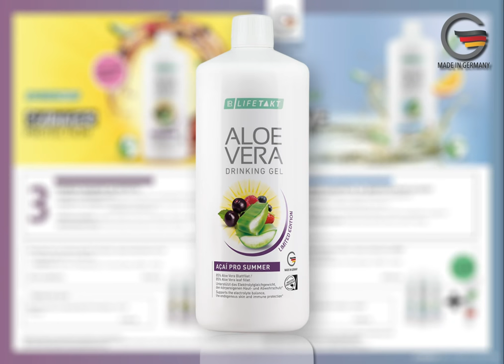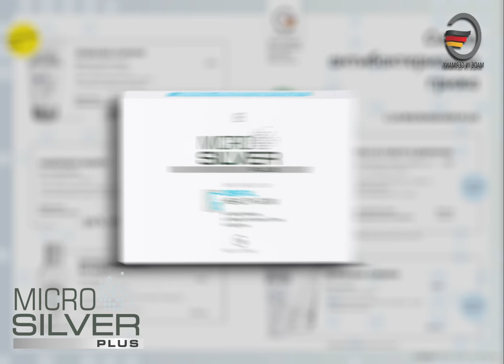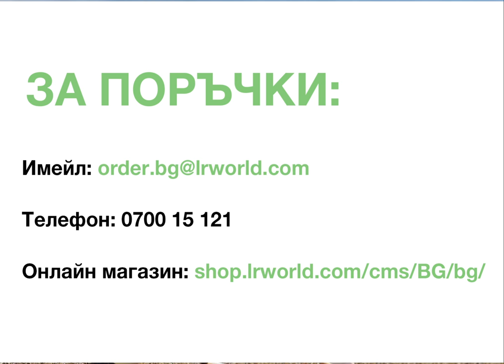LR World 072020 Video Catalogue BG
Видео презентация на месечната брошура LR World 07!